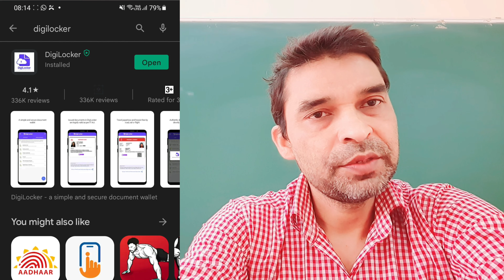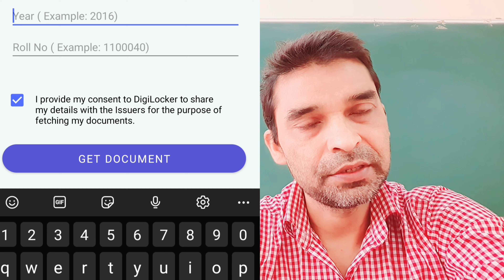CBSE/CISCE Term 1 Exam | How to download your results from digilocker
Check Timetable and Circular | Cisce clearly says | Online Semester-1 Exam
I'm on Instagram as @onlineeducationbyt. Install the app to follow my photos and videos.

Icse 2022
Cisce latest news
Icse news
online classes
Icse class 10
Icse Semester-1

icse semester 1 exam
icse class 10 semester 1 sample papers
icse class 10 reduced syllabus,
icse semester 1 exam for 40 marks,
How many marks paper for semester1 ,icse class 10
marks for semester 1 exam
semester 1 sample papers
icse class 10,
isc sample papers for semester 1,
ICSE Class 10 Hindi Language MCQs | icse semester 1 exam 2022

ICSE DATESHEET
ISC DATESHEET